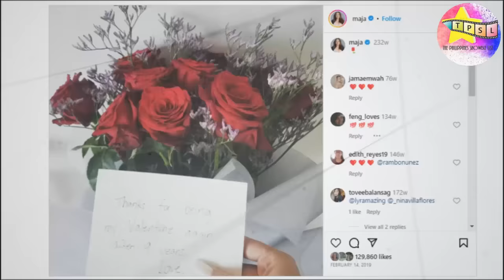Mga Lalaking Naging Boyfriend ni Maja Salvador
Sila ang mga lalaking naging karelasyon ng kasal na ngayon na si Maja Salvador. Kilalanin natin sila.